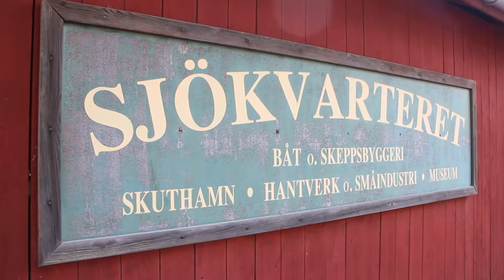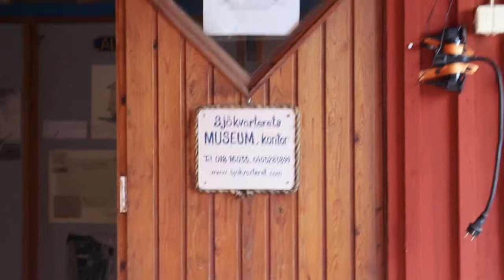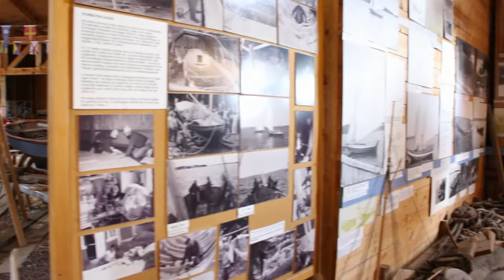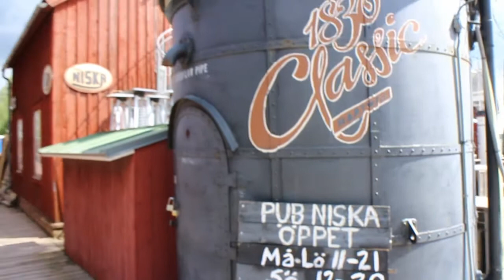[Mandea] Sjökvarteret | Vlog 7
Hi all and welcome back!
This is my second video from travelling around Åland Islands! This week i visited "Sjökvarteret"  ( Maritime Quarter of Mariehamn )

Its a really beautiful place right next to the water, filled with small shops, a museum, a pizzeria and boats ( among them Albanus, wich i will show you in the video!

I hope you enjoy this weeks video! :)